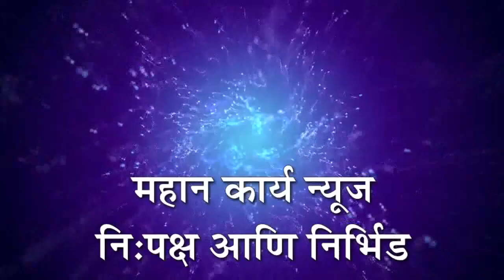हुपरी नगरपरिषदेत अशोक कुंभार यांची मुख्याधिकारी म्हणून नियुक्ती